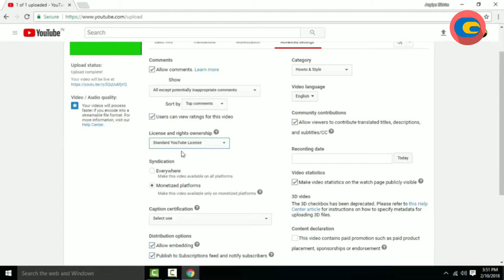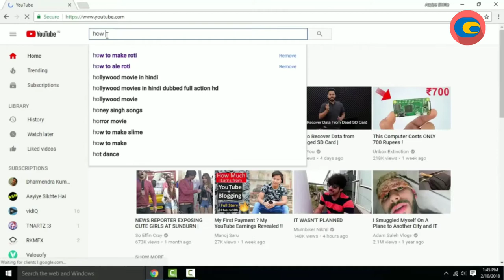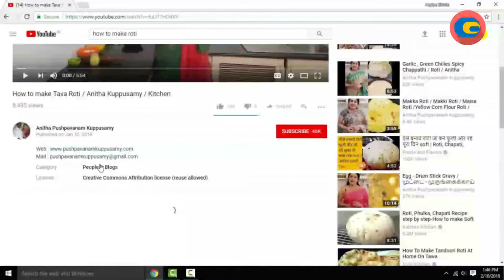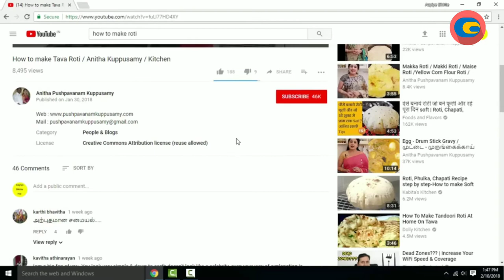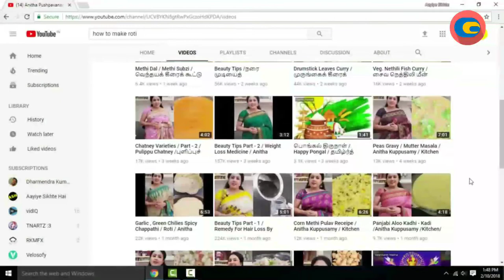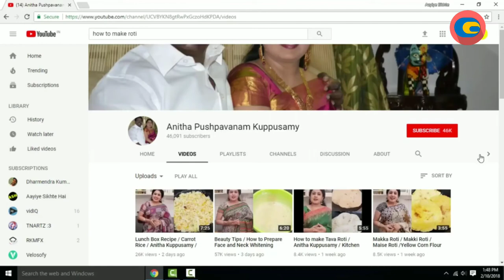No Copyright/CrativeComons in Hindi /1080p